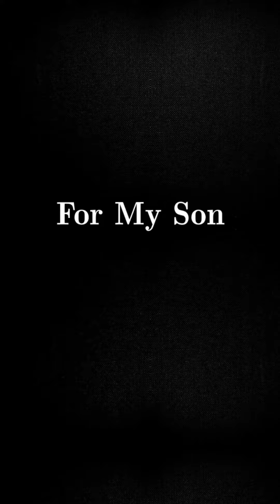Songwriting: Simone Simone - For my Son, Orion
Becoming a mother taught me how to be more patient, more empathetic, and more self-aware. I also never knew that I could love anyone else more than I loved my husband. This is just a little tribute to thank Orion for allowing me to come full circle as a mother, teacher, and wife. This was my attempt to preserve some moments of his first 2 years in a song.